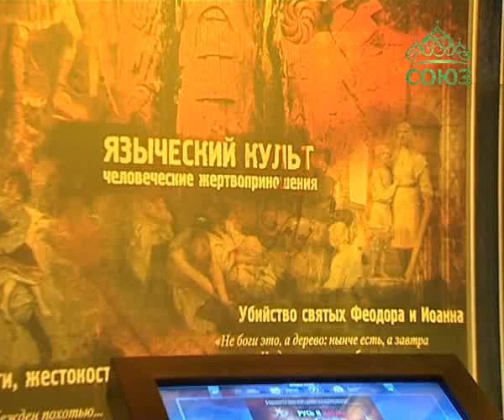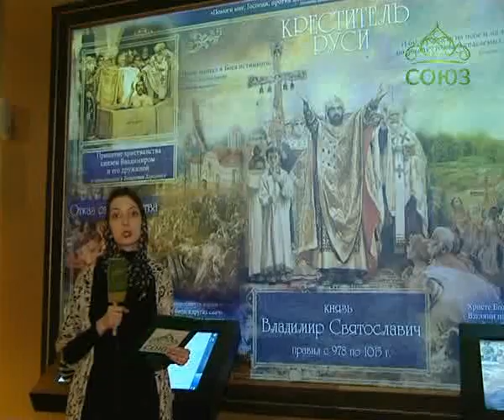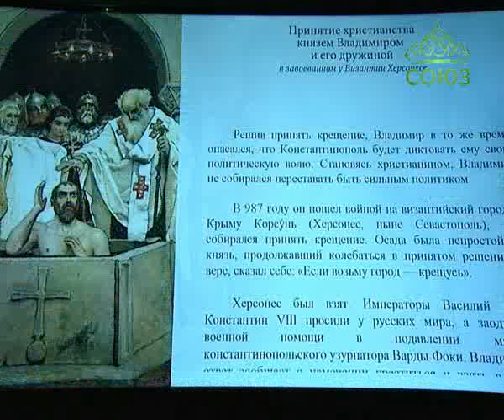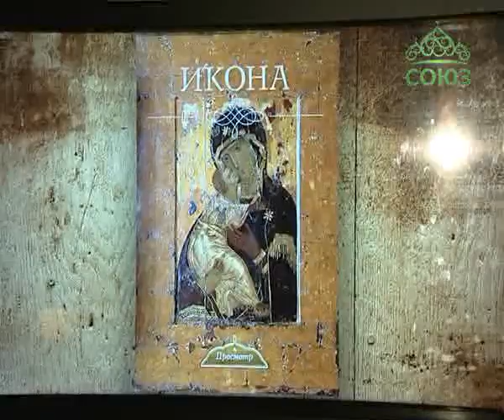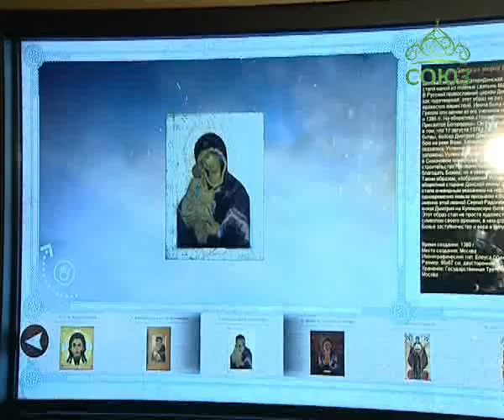Союз онлайн: ПРЯМОЕ ВКЛЮЧЕНИЕ. Эфир от 24 марта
Исторический парк "Россия - моя история". Зал "Святой Владимир". Рассказывает Елена Чач.